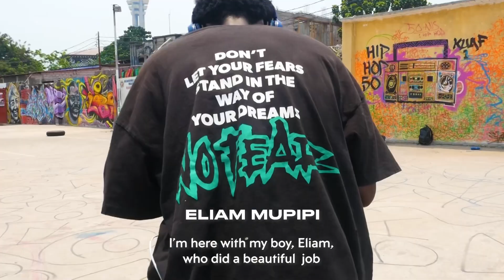Hennessy in the Paint : Quand un terrain de basketball devient une véritable œuvre d’art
Quand un terrain de basketball devient une véritable œuvre d’art

KINSHASA, le 4 octobre 2023 - La maison de cognac, Hennessy, est fière d’inaugurer et de présenter son projet « In The Paint » transformant le terrain de basket du centre culturel de Lemba en oeuvre artistique.
Lancée pour la première fois en 2021 à Montréal, au Canada, l'initiative « In the Paint », désormais présente dans de nombreux pays comme le Ghana, la Barbade et le Nigeria, pour n'en citer que quelques-uns, est un concept unique initié par la maison Hennessy.
Le soutien aux communautés locales et aux artistes a depuis toujours fait partie de l’ADN de la maison de cognac Hennessy. C’est donc en soutien aux arts et au sport qu’Hennessy et ses partenaires ont initié ce projet.
Grâce à l’un ses partenaires Kub’Art Gallery qui regroupe des artistes d’art urbain contemporain, Hennessy a fait la découverte de l’artiste local « Eliam Artist », le nouveau prodige du street art congolais. De son vrai nom, Eliam Mupipi est un artiste multidisciplinaire. Passionné des différents disciplines artistiques qui composent les cultures urbaines, Eliam voyage et fusionne les différents styles d’expression. Son approche consiste à introduire des éléments de la culture et de l'histoire africaines dans le monde urbain pour les faire perdurer. C’est donc avec cet artiste d’un talent certain qu’ils se sont lancés dans le projet de revitaliser le terrain de basketball du Centre Culturel de Lemba dans la ville province de Kinshasa.
Le travail réalisé par l’artiste Eliam Mupipi est inspiré par la grande diversité artistique et culturelle qui constituent l’un des plus grands trésors de la République Démocratique du Congo. C’est pourquoi, il a souhaité les mettre à l’honneur dans son oeuvre « Kuba Kingdom ». L'œuvre s'inspire de l'héritage ancestral des tissus KUBA connus à travers le monde pour leurs motifs géométriques tribaux uniques. Le léopard au centre de son oeuvre est l’emblème de la RDC. Il symbolise la force et le pouvoir du pays. Jusqu’au choix des couleurs symbolisant la richesse des ressources naturelles de la RDC, aucun détail n’a été laissé au hasard par l’artiste. Enfin, on y distingue également l’iconique « bras armé », emblème de la maison Hennessy depuis sa création en 1765. Cette oeuvre est une célébration du riche patrimoine, de la créativité et du savoir-faire local. Le résultat final se décrit facilement comme un chef-d’œuvre artistique dont chaque détail reflète la richesse des cultures urbaines et locales.
C’est donc dans la joie et sous un soleil resplendissant que ce mercredi 4 octobre, de nombreux amateurs, références du basket et amis de la marque ont pris part à l’inauguration et à la renaissance de ce terrain. À cette occasion, la star internationale de basket Joakim Noah et la star congolaise Innoss’B connus tout deux pour leur implication sociale et caritative ont également répondu présent et découvert cette fresque qui est sans aucun doute l’une des plus belles réalisées en République Démocratique du Congo à ce jour.

A propos de Joakim Noah
Joakim Noah est un ancien joueur de basket-ball de nationalités française. Il évolue au poste de pivot et mesure 2,11m. Drafté en 2007, Noah a joué principalement pour les Knicks de New York et les Bulls de Chicago en NBA où il est élu NBA Defensive Player of the Year en 2014, ainsi qu'avec l'équipe des Gators de la Floride de l'université de Floride. Avec cette dernière, il a été double champion universitaire NCAA en 2006 et 2007. De 2009 à 2011, il est également membre de l'équipe de France.
L'alliance avec Joakim Noah, un joueur célèbre pour sa philanthropie et son activisme social
au cours de son parcours NBA de 13 saisons, permet d’apporter un soutient fort à l’initiative de la maison Hennessy. Ensemble, ils inaugureront plusieurs terrains fraîchement revitalisés à travers le monde. La participation de Noah s’appuie sur son lien avec l’Afrique à travers sa famille, son patrimoine génétique ainsi que sa passion pour le développement communautaire à travers ses efforts philanthropiques, y compris la promotion de l’éducation, du sport et du développement communautaire.

A propos de Eliam Mupipi
ELIAM ARTIST, de son vrai nom Eliam Mupipi, est un peintre prometteur, street-artiste multidisciplinaire et architecte d'intérieur. Danse, dessin, graffiti... l'artiste est passionné de musique, et pour lui, il est impossible de les dissocier, car ils appartiennent tous à la même culture: la culture urbaine. Pour Eliam, son art est une symbiose de tous ces éléments, révélant un message unique. Perdu entre rêve et réalité, l’artiste voyage entre différents styles d’expression.